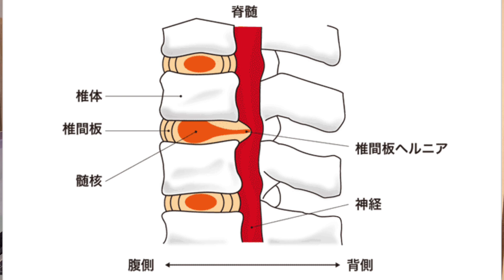テヨン君の活動休止について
座学講座 特別弾 テヨン君の活動休止について

〒150-0043
東京都渋谷区道玄坂2-9-9 9F
株式会社CDA
ARATA DANCE SCHOOL 宛

【SNS】